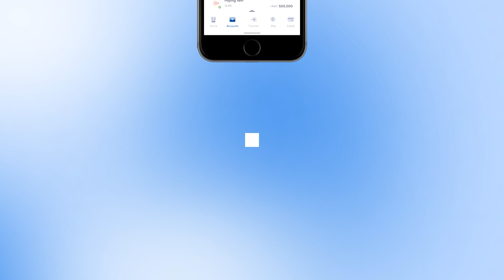Manage Your BK Accounts Anytime, Anywhere through our BK digital channels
Take full control of your Bank of Kigali accounts with our easy-to-use digital channels! Whether you're on the BK Mobile App or Internet Banking. Check balances, transfer money, pay bills, and more, all from the palm of your hand. Watch to learn how!